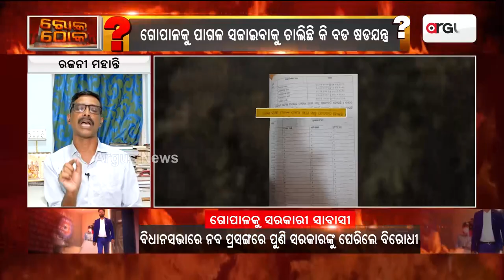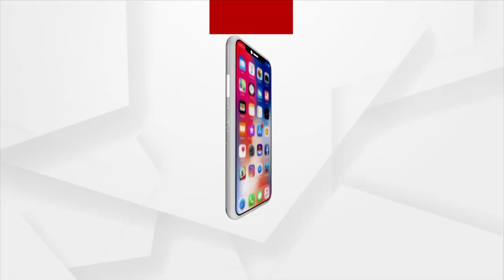Rok Thok | ନବ ଦାସ ହତ୍ୟା ଏକ ସୁଚିନ୍ତିତ ଷଡଯନ୍ତ୍ର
ନବ ଦାସ ହତ୍ୟା ଏକ ସୁଚିନ୍ତିତ ଷଡଯନ୍ତ୍ର
ପ୍ରକୃତ ହତ୍ୟାକାରୀକୁ ରାଜ୍ୟ ସରକାର ଜାଣିଛନ୍ତି : ରଜନୀ ମହାନ୍ତି,କଂଗ୍ରେସ ମୁଖପାତ୍ର